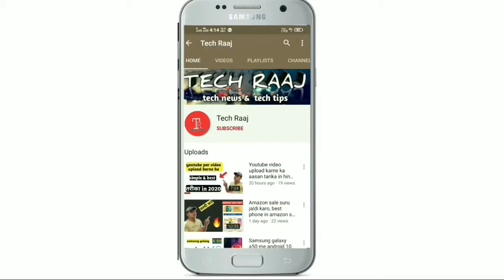Top 3 Phones Under 20,000 in November 2020 🔥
dosto es video me maine 3 aise phones ke baare me bataya h jinhe aap es mahine khareed sakte ho 20000 ke under